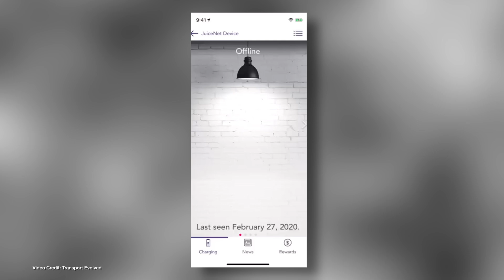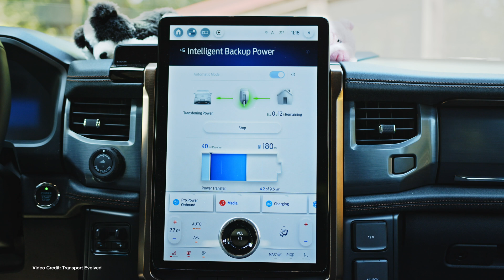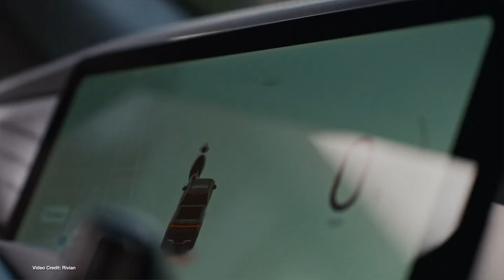ecoTEC 341: UK Goes COAL FREE! Battery Breakthrough For Safer Charging! Rivian Gets SPOOKY!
00:00 - Start
00:17 - Welcome
00:23 A reminder to use chapter markers if you want to skip!
00:36 - Quarterly sales estimates (and monthly sales estimates) from Tesla, GM, Ford, Hyundai, Kia, Volvo, NIO and BYD
03:09 - EnelX Pulls Out Of US and Canada, Leaves customers in the lurch
04:14 - Škoda Elroq launched in Europe
05:05 - LG Chem, 24M Both announced independent ways to make EV batteries safer, less prone to fire
05:58 - Supercharger access for non-Tesla drivers comes with inconsiderate drivers
07:09 - The UK Decommissions its last coal-fired power station
08:00 - California passes law that could, ultimately, require cars to be capable of bidirectional charging
08:59 - Visit Our Buyer’s Guide!
09:22 - EVs help people stay safe during Helene - But some people take risks
10:16 - Rivian gets something special ready for Halloween
11:10 - Thanks, and Goodbye!